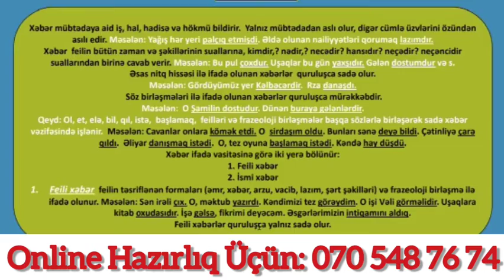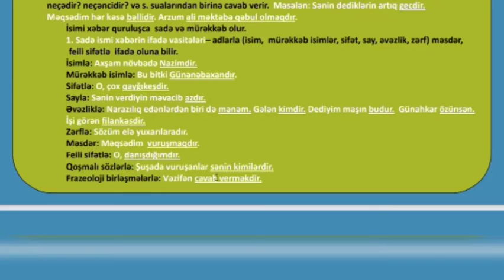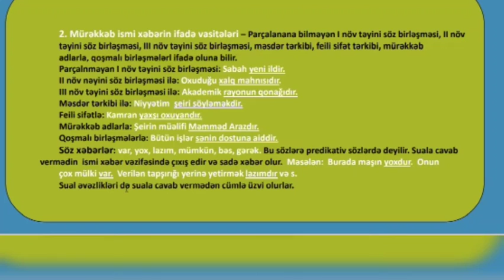Azərbaycan Dili -XƏBƏR /İZAHLI DƏRS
Müəllim: Hicran Həsənov